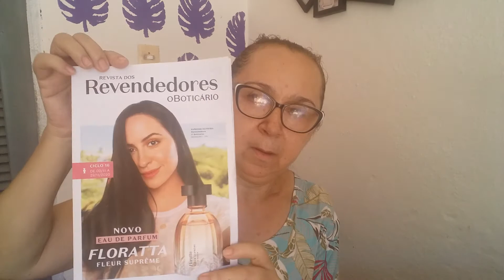ABRINDO SACOLA DO BOTICÁRIO - CICLO 14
Nesse vídeo, queria ter mostrado uns kits, mais não foi possível devido a falta de uns kitsdenatal está em falta.Mais comprei lançamento como a colônia horizonte e peguei também produtos de promoções como a glamourdiva e glamourjustshine.

Av.Cel.Vicente Alexandrino de Sousa - 76
Bairro: Tauazinho
Cidade: Tauá-Ceará
CEP.63660-000